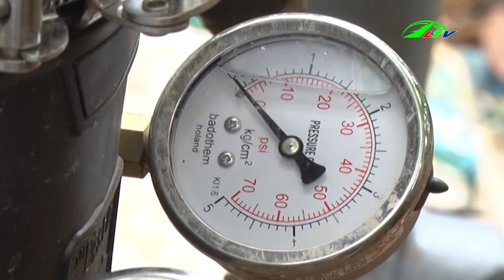Nuôi Heo Sinh Học Phòng Chống Dịch Bệnh | 365 Ngày Chuyển Động | Lâm Đồng TV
Nuôi Heo Sinh Học Phòng Phòng Chống Dịch Bệnh | 365 Ngày Chuyển Động | Lâm Đồng TV